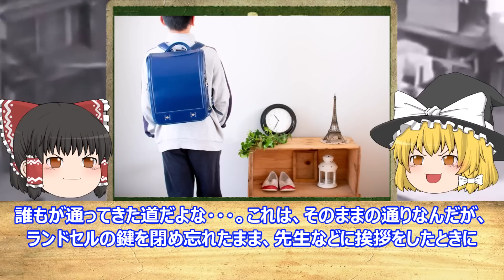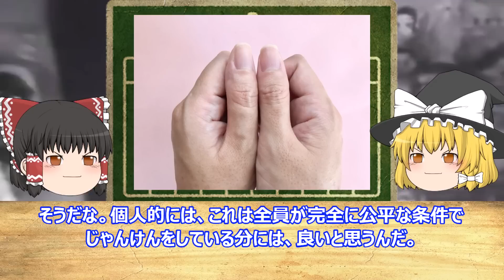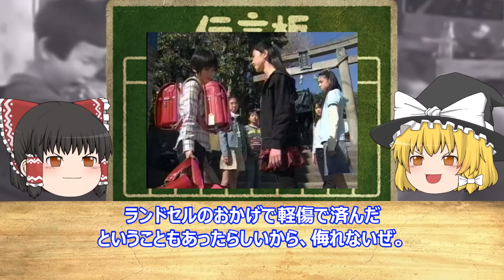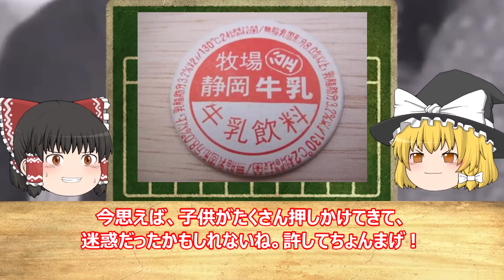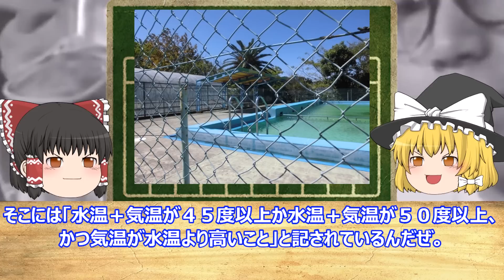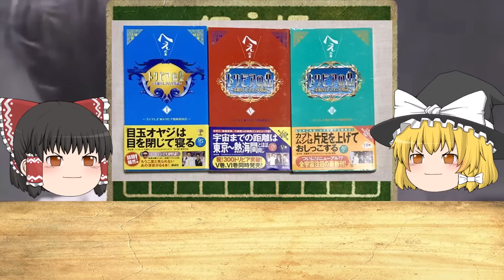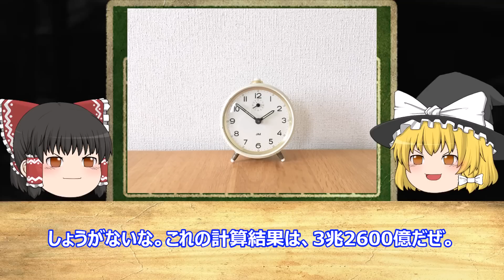【ゆっくり解説】昭和の男子小学生のあるある行為が面白懐かしすぎた15位～１位 あの子のリコーダー、要塞のような筆箱、１位はあれ！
ごめんなさい、牛乳瓶のくだりでテロップナレーションミスがありました、
修正版をアップしたつもりが間違えて修正前のものを上げてしまいました、
お見苦しい点お聞き苦しい点、ご了承ください。

今回は「昭和の男子小学生のあるある行為が面白懐かしすぎた15位～１位」
について